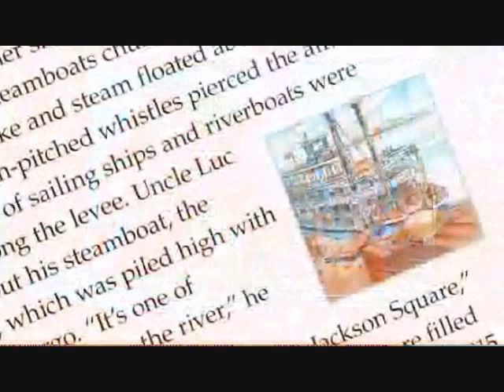Cécile & Marie-Grace Promo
Video Promo about Marie-Grace and Cécile on the American Girl website.